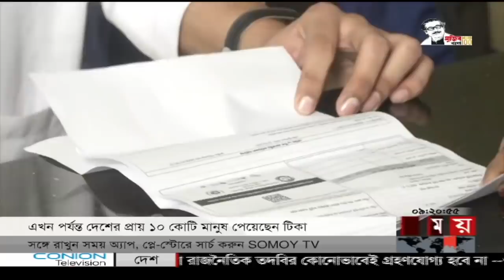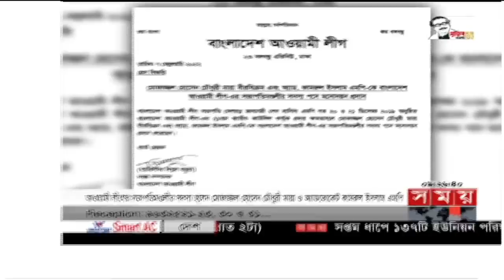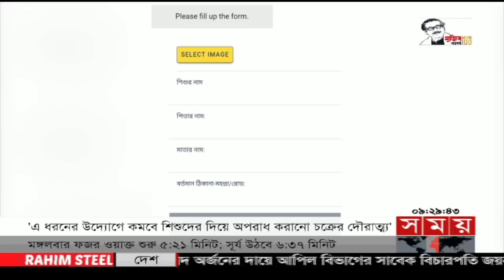রাতের সময় | রাত ৯টা | ০৭ ফেব্রুয়ারি ২০২২ | Somoy TV Bulletin 9pm | Latest Bangladeshi News